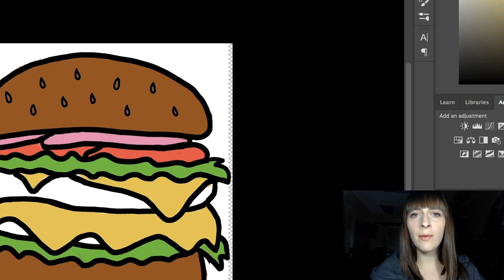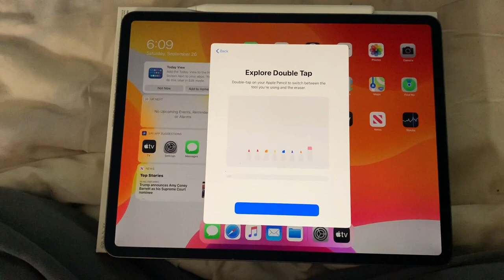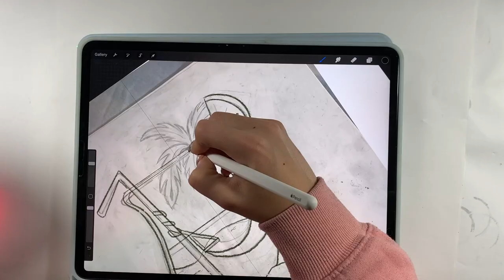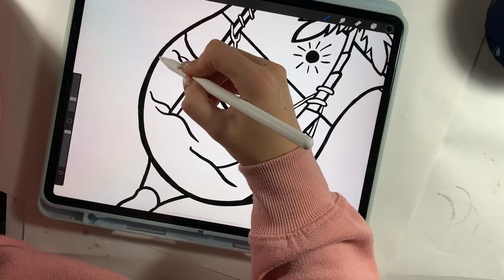iPad Pro 12.9 Unboxing & Procreate Illustration | iPad Review with Apple Pencil | 2020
In this video I unbox the new iPad Pro 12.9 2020 and Apple Pencil 2nd Generation, along with a Procreate Illustration. I compare the Huion Inspiroy Ink (H320M) vs. the iPad.

iPad Pro Case
iPad Pro Screen Protector